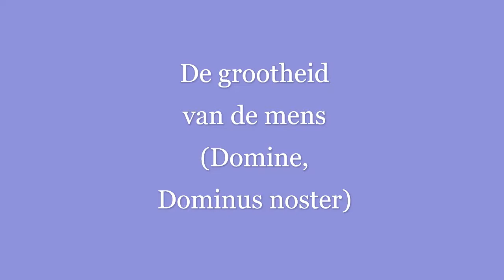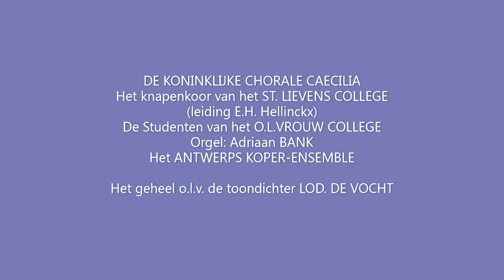Lodewijk De Vocht: Psalmen II: De grootheid van de mens (Domine, Dominus noster)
PSALMEN deel II
Voor volkszang door LOD. DE VOCHT
Opgenomen in de “St. Jacobskerk” te Antwerpen
1 Juni 1959

DE KONINKLIJKE CHORALE CAECILIA
Het knapenkoor van het ST. LIEVENS COLLEGE (leiding E.H. Hellinckx)
De Studenten van het O.L.VROUW COLLEGE Orgel: Adriaan BANK
Het ANTWERPS KOPER-ENSEMBLE
Het geheel o.l.v. de toondichter LOD. DE VOCHT

Philips 421 496 NE    45 toeren